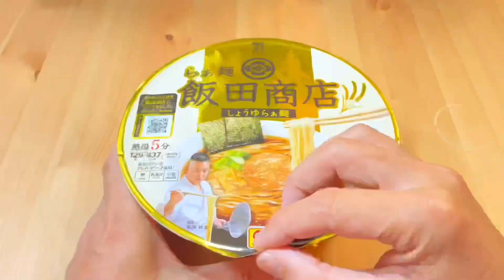Seven Premium Gold Maruchan Ramen Iida Shoten Shoyuramen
Ramen Iida Shoten Shoyuramen

Seven Premium Gold

Reproduction of the flavor of the signature menu item of the popular "Ramen Iida Shoten" restaurant in Yugawara-machi, Kanagawa Prefecture! Our original non-fried non-fried noodles have a mouth feel and sticky texture like fresh noodles, and the transparent noodles are combined with the delicious taste of pork and chicken in a sharp soy sauce broth. Enjoy a bowl of our specialties with chashu pork, pickled bamboo shoots, green onion, and grilled nori seaweed.
A visit to a famous restaurant in 5 minutes. I visited Iida Shoten. The video QR of "Ask the owner about the secret story behind the development of the soup" is included on the package. Please take 5 minutes to watch it before it is ready.
Category Noodles,Instant Noodles
Release Date May 23, 2022
Price 300 yen (tax included)